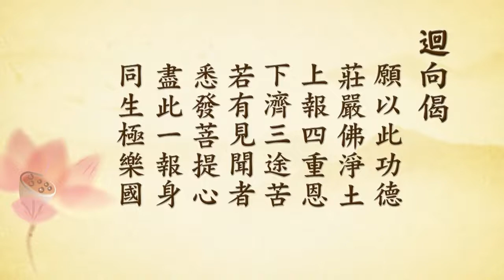梵網菩薩戒之十重戒02丨定弘法師（字幕）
B01-15-32 共8集 梵網菩薩戒之十重戒